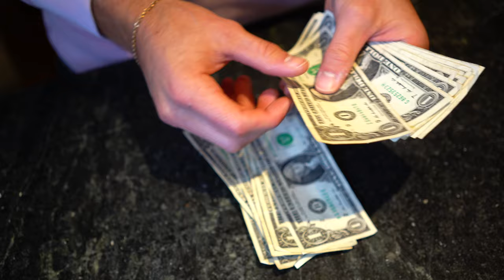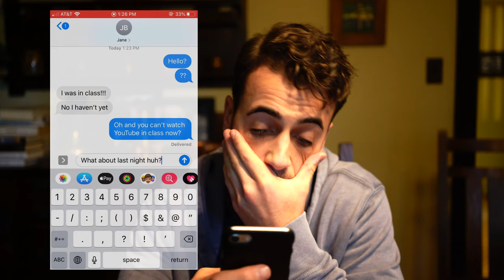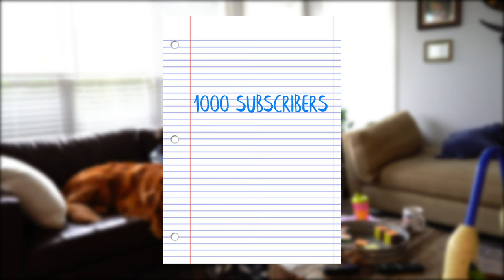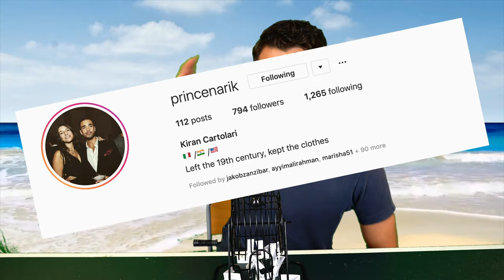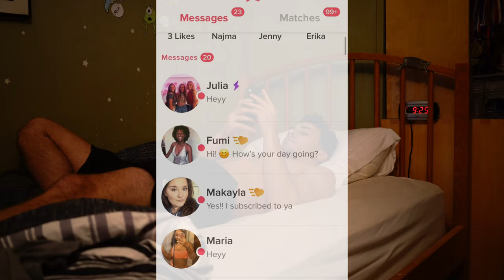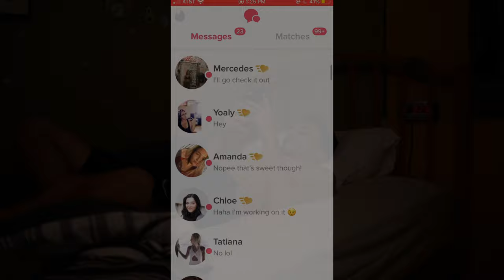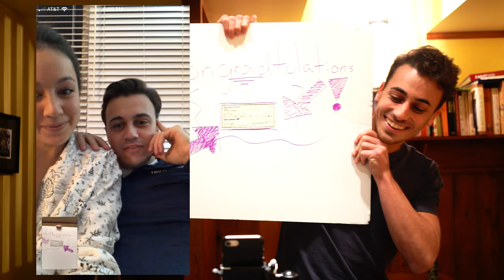USING TINDER TO PAY FOR COLLEGE (Nathan For You Parody) | My first time using tinder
MARKETING MY NIECE’S COLLEGE FUND ON TINDER? Uh oh...

This was my attempt at exploiting my cute niece on tinder to get money, fame, and YouTube subscribers.

Size me up with my inspiration (Nathan For You full episodes)